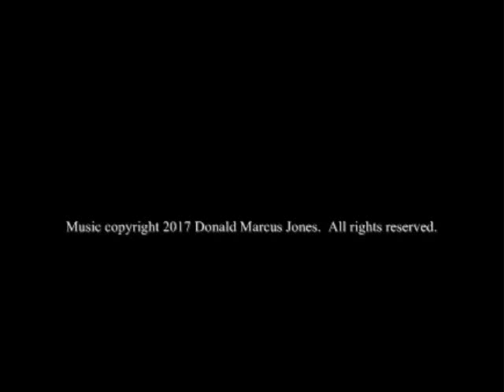7 Miniatures for Wind Quintet by Donald Marcus Jones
Instrumentation:

Flute
Oboe
Clarinet in B-flat
Bassoon